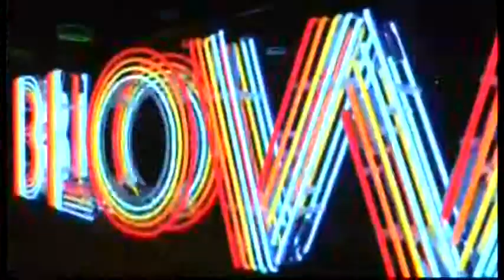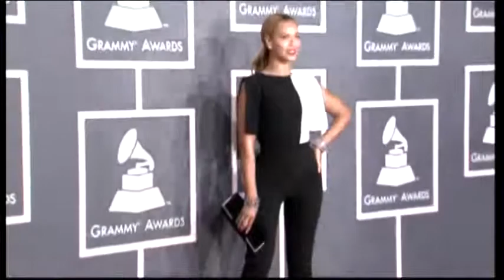3223SB FILE-BEYONCE-NUMBER ONE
3223SB FILE-BEYONCE-NUMBER ONE